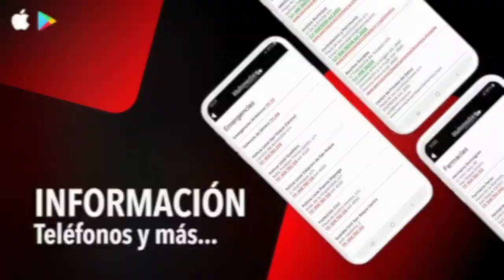NOTICIA PREVIA EXPOSICIÓN DIDIER 18 MAYO 2021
Didier Algaba expondrá espectaculares fotografías en técnica macro en el Espacio Joven
El fotógrafo sanroqueño Didier Algaba llevará su muestra “Fotografía Macro” a la Sala de Exposiciones del Espacio Joven del 20 de mayo al 11 de junio. La mayoría de estas 26 imágenes tiene a los insectos como protagonistas, habiendo conseguido algunas muy espectaculares al reflejar detalles de los mismos desde muy cerca. Organiza la Delegación Municipal de Juventud, que dirige el concejal David Ramos.